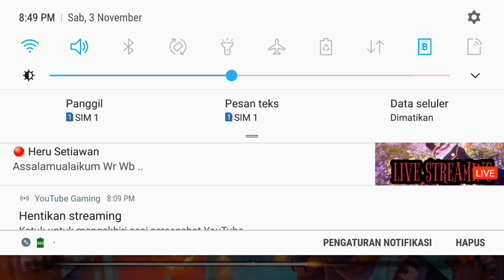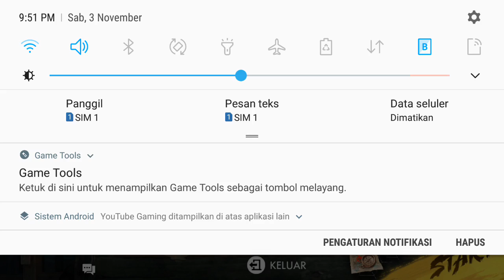Assalamualaikum Wr Wb ..